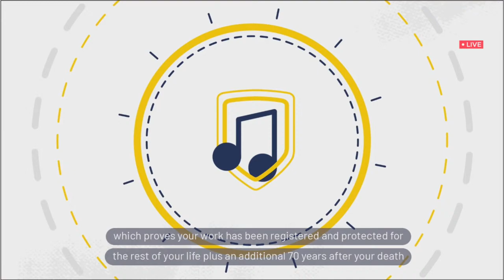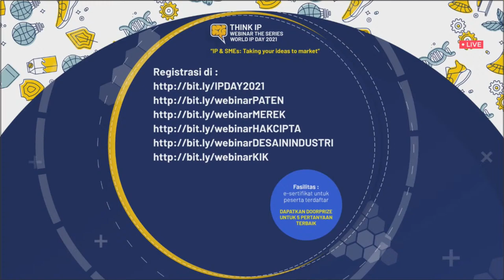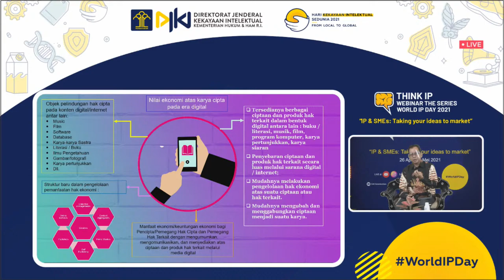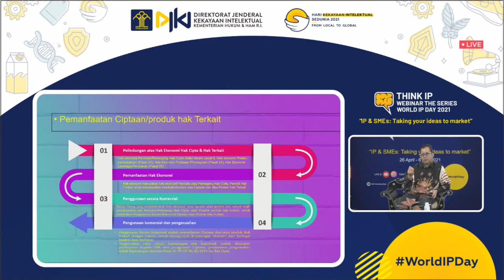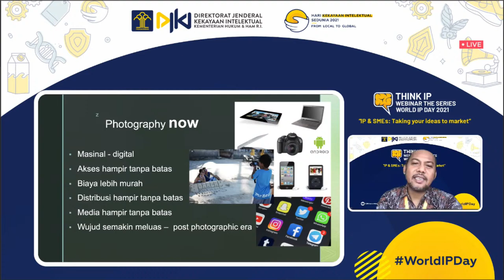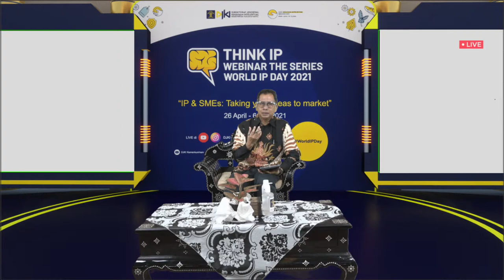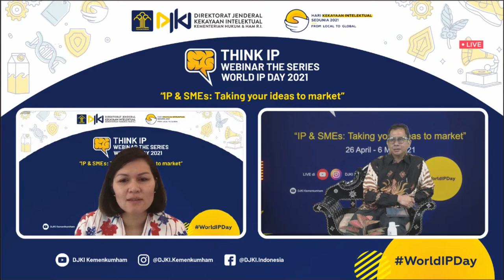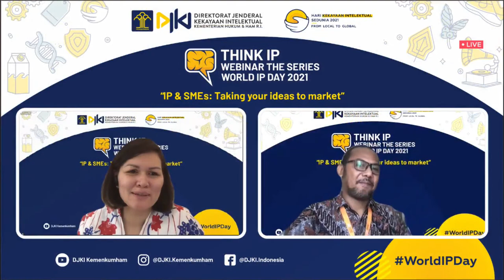Think IP Webinar Series | Day 3